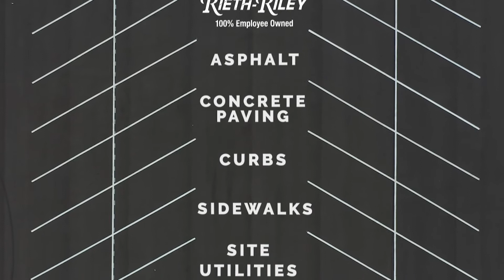South Bend Area Office